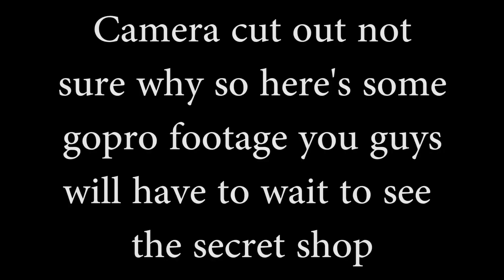Exploring CRAZY sand pits